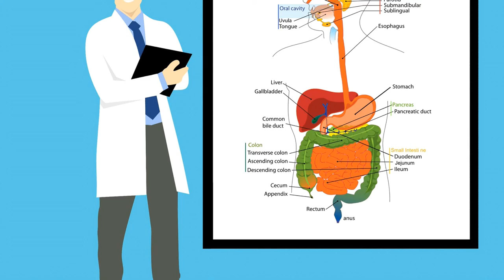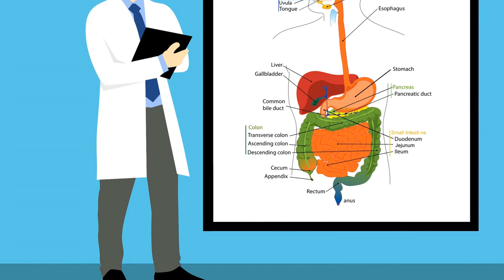Onkologie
Bereits in der Antike beschäftigten sich Ärzte mit Tumoren. So wird ein Abschnitt im Papyrus Edwin Smith (ca. 2500 v. Chr.) zitiert, der einen Brusttumor beschreibt. Bekannt sind auch die lakonischen Beschreibungen im Corpus Hippocraticum über „versteckte Krebse“ (karkinoi kryptoi)[3] in der Brust und anderen Körperteilen. Diese „Schwellungen“ galten als unheilbar, auch wenn es Versuche gab, sie durch operative Eingriffe zu entfernen (Archigenes, 2. Jahrhundert). Auch während des Mittelalters konnten die überkommenen pathogenetischen Vorstellungen nicht zu einer erfolgreichen Therapie führen. Erst lange nach Beginn der Aufklärung konnten Forscher wie Henry François Le Dran (1685–1770) in Körpern Verstorbener die wesentlichen Entwicklungsschritte (wenn auch noch nicht die Ursache) von Krebserkrankungen nachvollziehen. Chirurgen wie John Hunter (1728–1793) erkannten, dass solide Tumoren vor ihrer tödlichen Ausbreitung noch eine gewisse Zeit lang örtlich begrenzt und damit heilbar sind.

Chirurgie war im 19. und frühen 20. Jahrhundert die erste Disziplin, die eine stadiengerechte, individuell angepasste Vorgehensweise gegenüber Krebserkrankungen entwickelte; dazu in die Lage versetzt durch Entwicklungen der Asepsis und der Anästhesie, verbunden mit Namen wie William Stewart Halsted, Theodor Billroth, Sampson Handley, und vielen weiteren. Eine wesentliche Aufgabe der Chirurgen war damals, und ist es noch heute, die örtlich begrenzten, operablen Tumoren auszuwählen und nutzlose Eingriffe zu vermeiden. War der Krebs einmal metastasiert, musste man sich auf palliative Behandlungen beschränken. Arbeiten wie die von Stephen Paget brachten subtilere Kenntnisse über die zu erwartende Ausbreitung. Entdeckte man sie dennoch erst während der Operation, so musste man diese unverrichteter Dinge beenden. Bis heute gibt es noch solche diagnostischen Eingriffe, etwa in der Bauchhöhle (explorative Laparotomie), allerdings werden sie mit der Verbesserung der radiologischen Bildgebung immer seltener.

Da zu Beginn nur operierte Patienten überhaupt eine Heilungschance hatten, kam es noch bis in das 20. Jahrhundert zu heroischen, nach heutigem Maßstab unmenschlichen Eingriffen, etwa Halsteds „radikale Mastektomie“, bei der auch Brustmuskeln und Rippenteile entfernt wurden.[4] Sie wurden erst verlassen, als die Strahlentherapie und später die Chemotherapie als weitere „Säulen“ der Krebsbehandlung neben der Chirurgie errichtet wurden.

Der französische Arzt und Maler Georges Chicotot 1907 bei seinem ersten Versuch, einen Brustkrebs zu bestrahlen
Als erster Strahlentherapeut der Welt gilt der Wiener Leopold Freund, der 1897 zu veröffentlichen begann und 1908 eine Übersicht seiner Erfahrung mit Röntgenstrahlen gegen Karzinome publizierte. Den physikalischen Entdeckungen auf Schritt und Tritt folgend verbreitete sich zuerst die Behandlung mit Strahlung aus Röntgenröhren (die nur geringe Tiefen erreichte), dann mit natürlichen radioaktiven Proben meist aus dem von den Curies entdeckten Radium, dann mit künstlichen Radionukliden wie I-131, und zuletzt mit hochenergetischer Photonen- und Teilchenstrahlung aus Beschleunigern. Zunächst arbeiteten Radiologen mit allen diesen Verfahren. 1976 machte die zunehmende Differenzierung es notwendig, neue Facharztbezeichnungen für Strahlentherapie[5] und Nuklearmedizin in der Weiterbildungsordnung einzuführen, die in größeren Krankenhäusern nun gemeinsam die onkologischen Konferenzen besetzen müssen. Etwa jeder zweite Krebspatient wird heute auch, oder nur, mit Strahlentherapie behandelt.

Die Chemotherapie begann während des Zweiten Weltkriegs, als im Labor der Yale School of Medicine 1942 zufällig die Wirkung von Senfgas gegen Lymphome, eine Krebserkrankung der blutbildenden Zellen, entdeckt wurde. Nach Kriegsende wurde daraus das erste an Patienten angewendete Zytostatikum Stickstofflost weiterentwickelt. Etwa zur gleichen Zeit gelangen Sidney Farber in Boston die ersten Erfolge gegen Leukämie bei Kindern, mit einem Vorläufer des noch heute eingesetzten Methotrexat. Solche „diffusen“ Krebserkrankungen des Blutes und Knochenmarks waren viel besser durch die Chemotherapie erreichbar als die „soliden“ Tumoren (Brustkrebs, Lungenkrebs etc.), und einige davon sind heute sogar heilbar, sodass die herkömmliche Doktrin, jeder Tumor müsse örtlich radikal behandelt werden, nicht länger haltbar blieb. Die Chemotherapie ist heute die Methode der Wahl gegen Leukämien und Lymphome. Und auch bei soliden Tumoren zielt die in Kooperation der genannten Fachgebiete entwickelte Strategie heute darauf ab, die örtliche Begrenzung der Erkrankung, falls sie nicht mehr gegeben ist, durch Chemotherapie wiederherzustellen, und damit der örtlichen Strahlenbehandlung und Operation wieder einen Zugang zu geben.